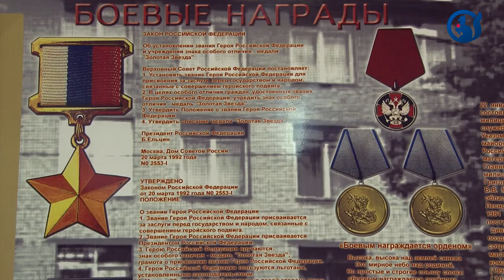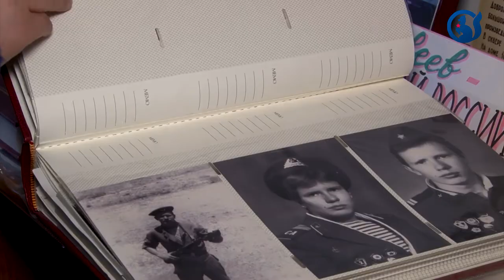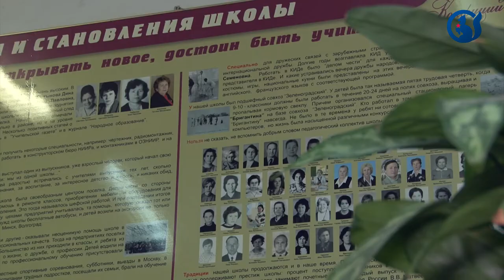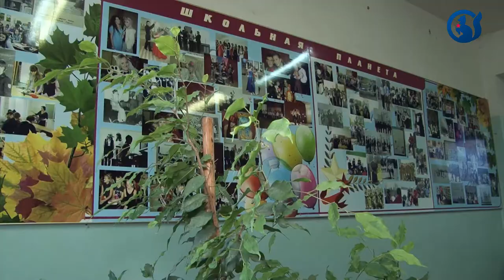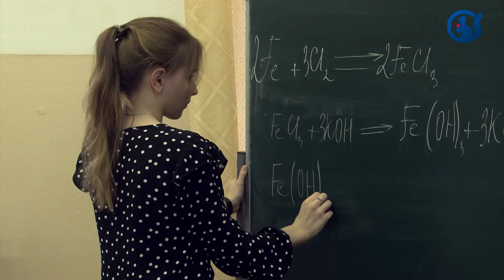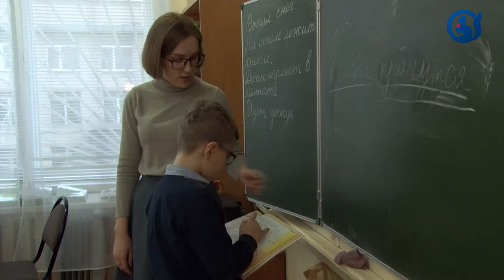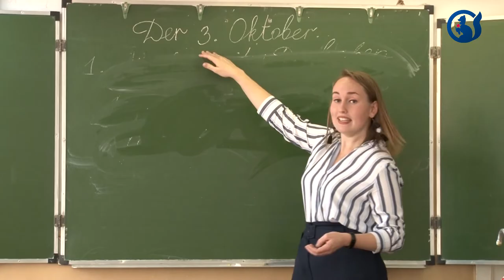Школа им. Героя России В.В. Матвеева.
Школа в посёлке Лесной богата традициями. Что важно, они у неё особенные, даже уникальные. Есть такие, которые вряд ли ещё где -то встретишь. Например, это проведение школьных балов или ещё военно - спортивная игра "Зарница". Её проводят тут 13 лет подряд. А главное, от других образовательных учреждений лесновскую школу отличает тот факт, что она в числе немногих, которые названы в честь Героя России, своего выпускника. 2019 год для неё особенный - юбилейный, поэтому мы решили рассказать вам немного о ней.